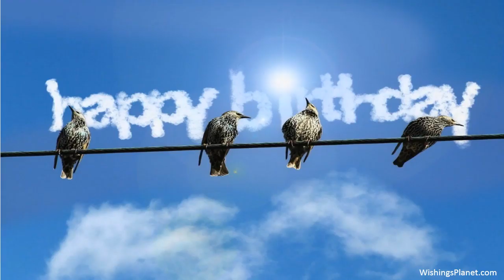Happy Birthday to Sharon